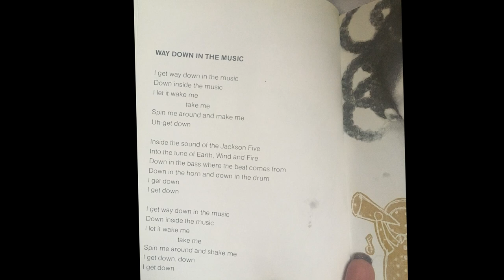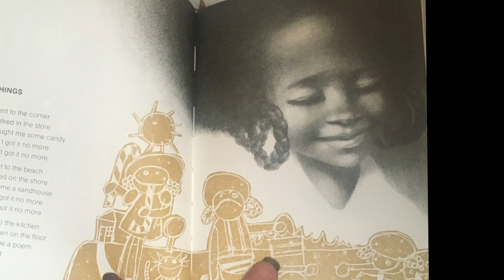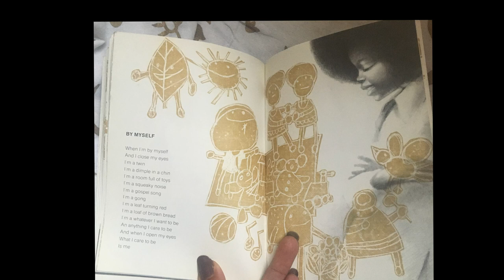Honey, I Love and Other Love Poems _ I Love You Black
Honey, I Love and Other Love Poems
by Eloise Greenfield Pictures by Diane and Leo Dillon
Read by Dani Reeds

Swag knows no age!
Nurture the blues born in you